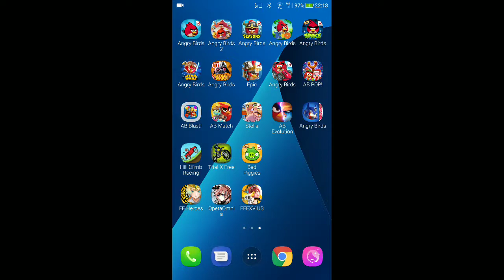Angry Birds Seasons - Piglantis - Level 2-1 - 155,390 - World Record!